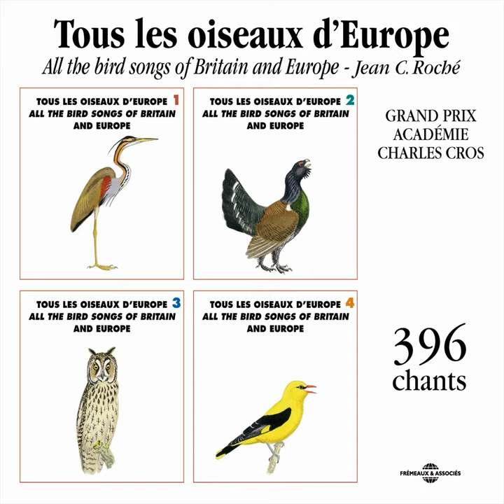Goéland Marin Great (Black Backed Gull)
Goéland Marin Great (Black Backed Gull) · Frémeaux Nature · Frémeaux Nature